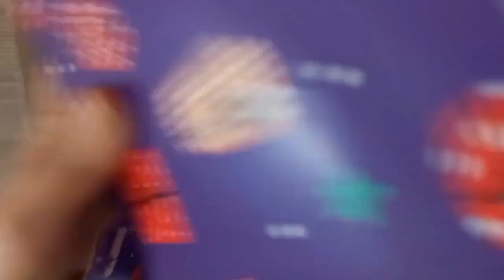Disney Princess Doll Makeover ~ DIY Miniature Ideas for Barbie - Wig, Dress, Faceup, and More! DIY